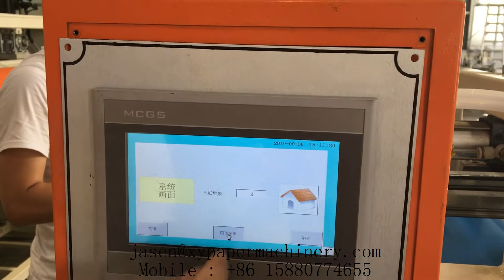Double layer toilet roll paper bundle packing machine